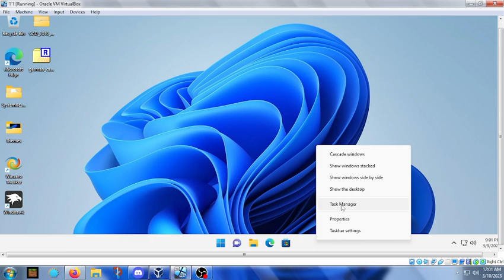Windows 7 Ctrl Alt + Delete screen on Windows 11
yea idk why its in german, but its pretty cool! I think the task manager option would work if I had classic taskmanager enabled